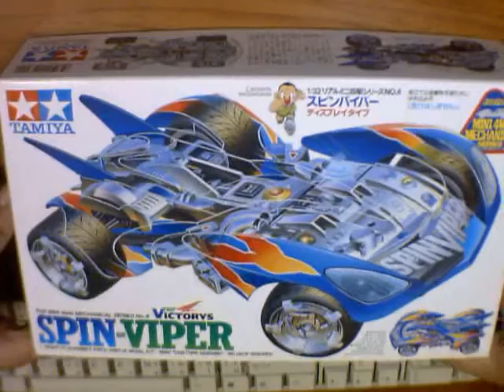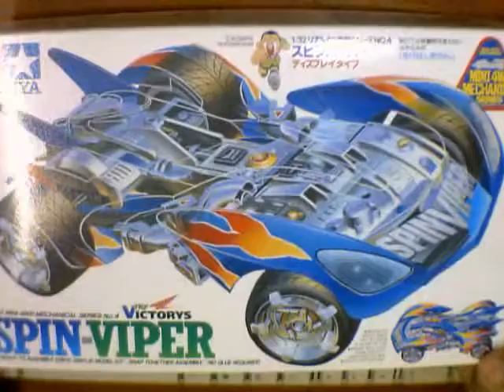TAMIYA Mini 4WD SPIN-VIPER MECHANICAL SERIES unboxing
TAMIYA Mini 4WD 1/32 SPIN-VIPER MECHANICAL SERIES unboxing

location: thailand